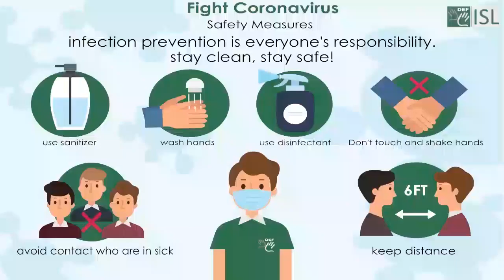Revoke (verb) Word of the Day for December 14th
Revoke (verb)

Meaning :- officially cancel (a decree, decision, or promise).

Examples :-  1.  Licenses can be revoked for up to five years.
2. A testator can revoke his will at any time during his life.
3. The university may revoke my diploma.
4. You cannot revoke privileges for a single member of the group.